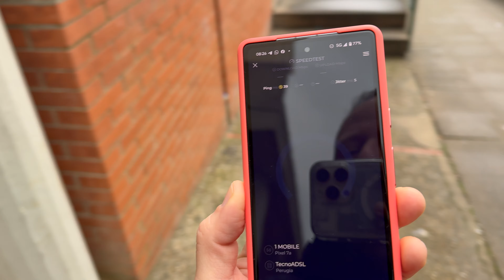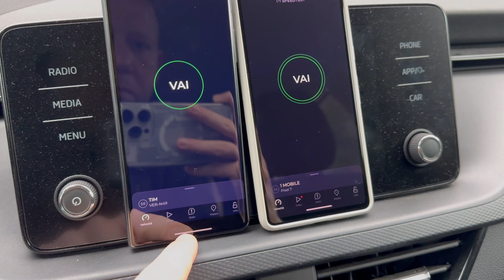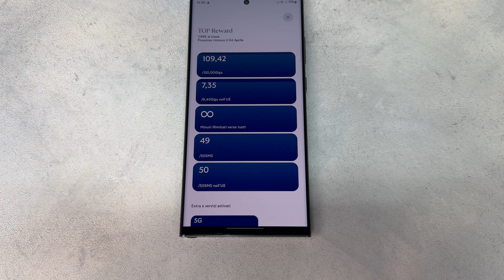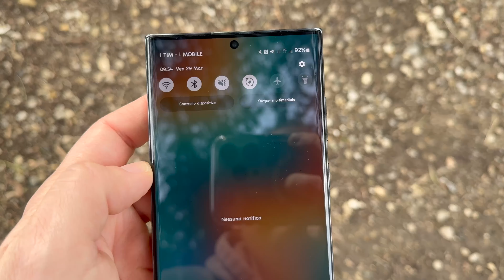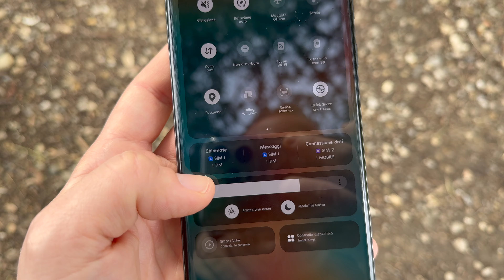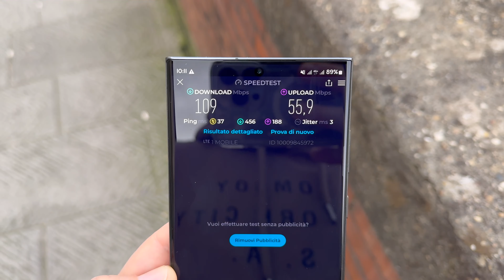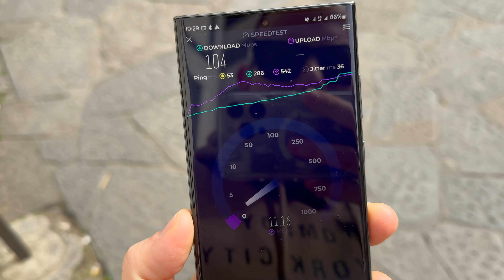ADESSO HA TUTTO: Riprovo 1Mobile con il 5G!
Sono passati già oltre 12 mesi dall'ultima volta che abbiamo provato per voi 1MOBILE, operatore virtuale che si appoggia su rete Vodafone. Pochi giorni fa è arrivato il 5G e di conoseguenza abbiamo voluto portarvi questa nuova recensione. Scopri tutto all'interno del video.